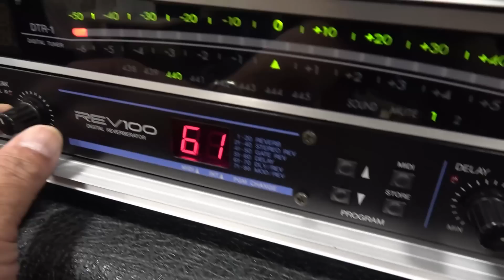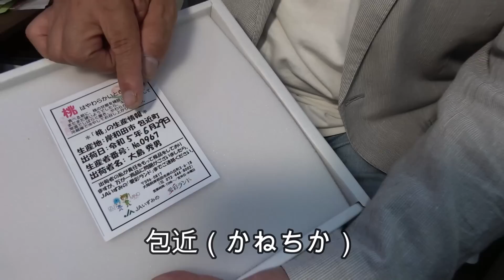見るラジオ！週刊ギターフロンティア 第23回 かぐや姫LIVE 後編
ご注文は下記のメールアドレスかお電話でお問合せ下さい（YouTube動画のコメント欄不可）
お支払いは銀行振り込みでお願いいたします（店頭ではカード決済可）
全国発送致します　送料2,500円（北海道沖縄離島等除く）

GUITAR FRONTIER ギターフロンティア
〒 950-0962
新潟市中央区出来島2-13-18（100円ショップ ダイソー県庁前店内）

※ 不適切な書き込み（読む人を不快にさせる内容、誹謗中傷、特定の個人への攻撃）は、 恐れ入りますが管理人の判断で削除させて頂く場合もございます。何卒ご理解・ご協力下さいませ。

2-13-18 Dekijima Chuo-ku,
Niigata-shi, Niigata 950-0962
Japan
*Not all products are available for shipping internationally.